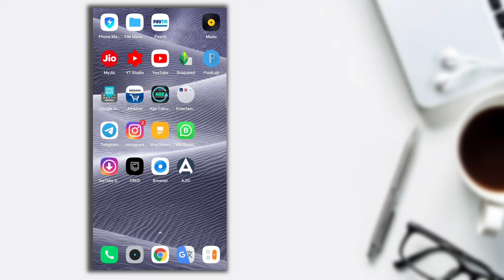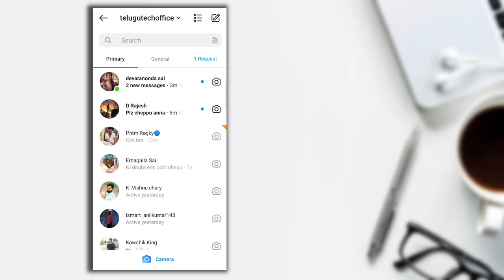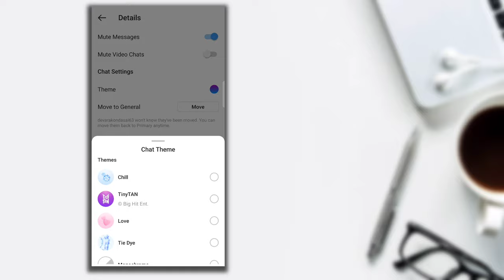How To Reply A Specific Message In Instagram Telugu | Instagram Message Swipe Up Reply | Replying To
Video Topics :

How To Enable Swipeup Reply In Instagram
Instagram 2021 Updates Telugu
Instagram Quick Reply In Telugu
Telugu Tech Office Instagram Updates
Instagram Replying To Option Not Working Telugu
Instagram New Updates Explain Telugu
How To Use Instagram Swipeup Option Telugu

Boya m1 Mic Link 👇 Youtubers Kosam